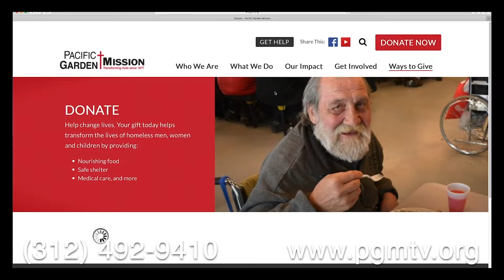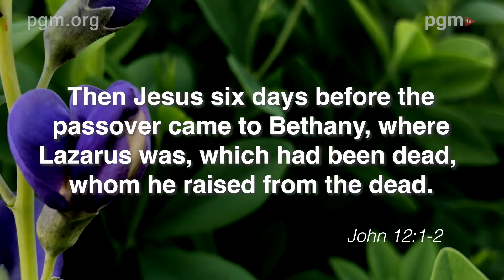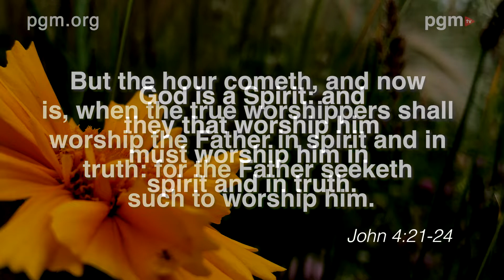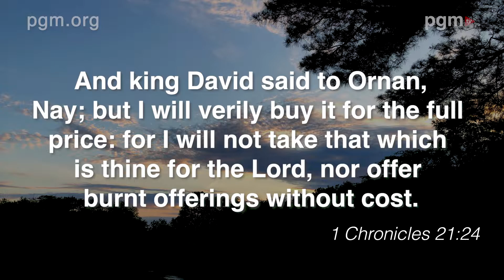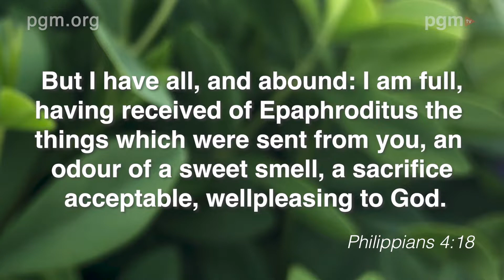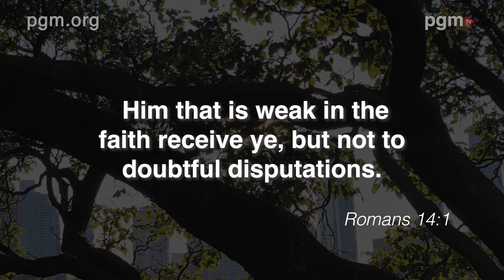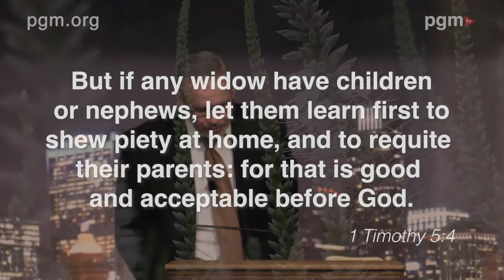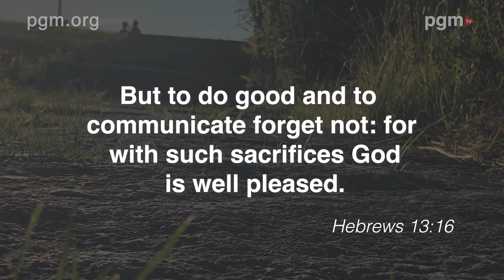Pacific Garden Mission Ep 292 Worship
A man who lived in a tunnel in downtown Chicago shares his story of change, and Pastor Phil teaches about ‘Worship’ from John 11.